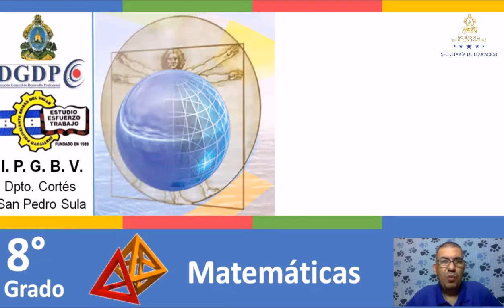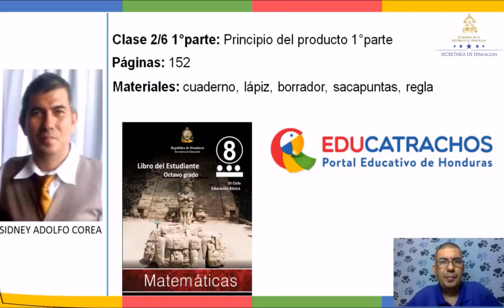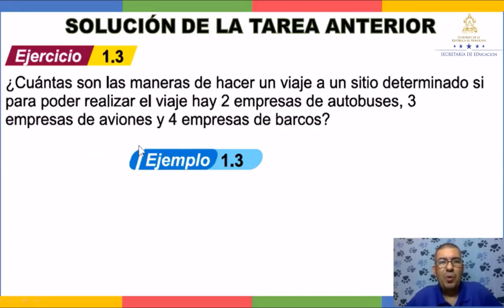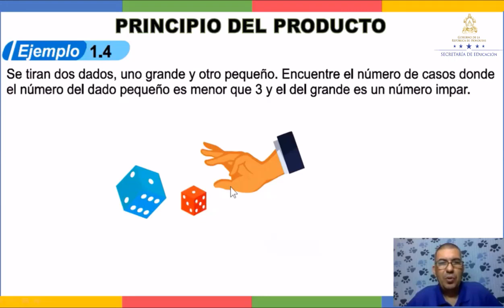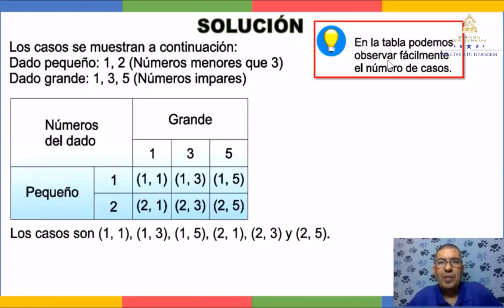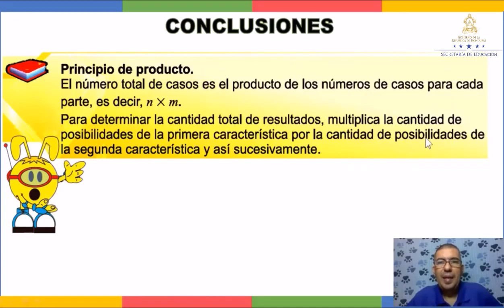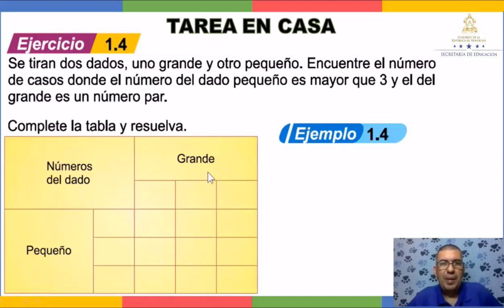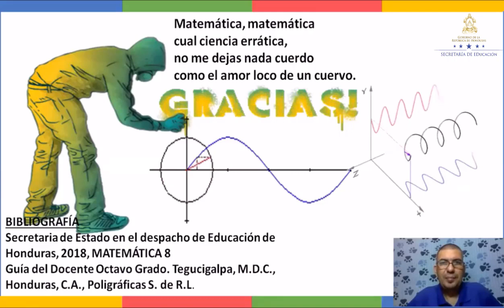Principio del producto – Octavo Grado - Matemáticas